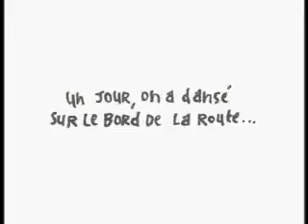un jour on a dansé sur le bord de la route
People dancing. animation film, black ink line on white paper.